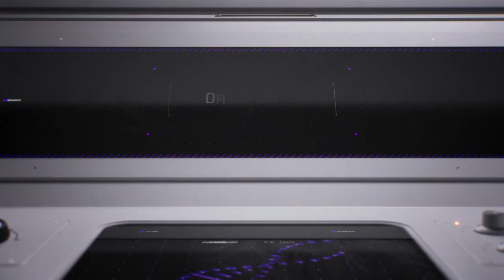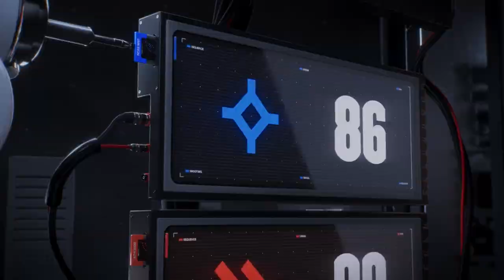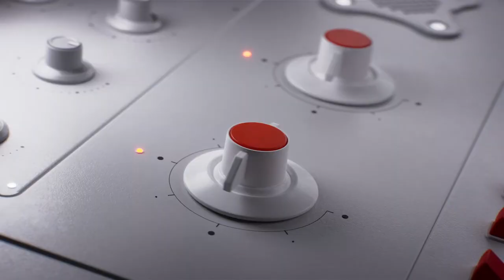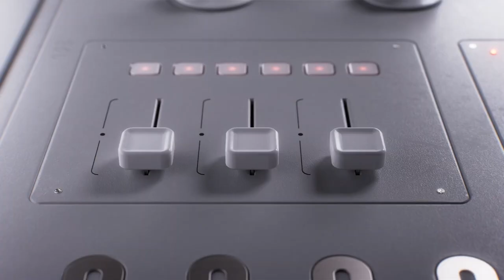NOVO jogo de FUTEBOL não terá JOGADORES REAIS!